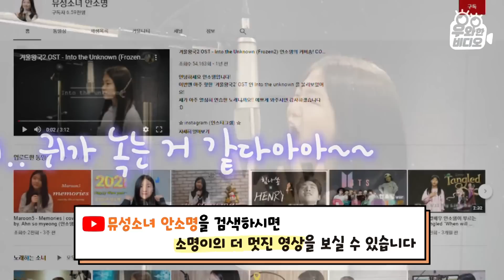(영재발굴단 근황)안소명 2탄, BTS의 다이너마이트, 뮤지컬 영재가 부른다면?| The Genius Musical Actress Singing Dynamite - BTS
영재발굴단에 출연했던 뮤지컬 영재, 안소명 양!
3년이 훌쩍 지난 지금,
어떻게 지내고 있을까요?
우와한 비디오에서 안소명 양을 만났습니다~!
뮤지컬 소녀가 부르는 BTS의 다이너마이트
특별공연은 뽀너스~~!!